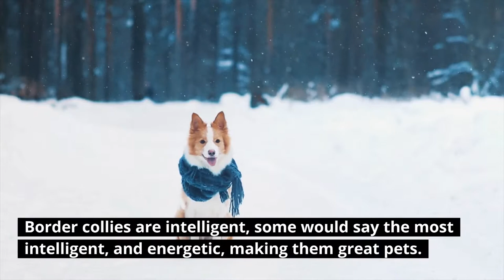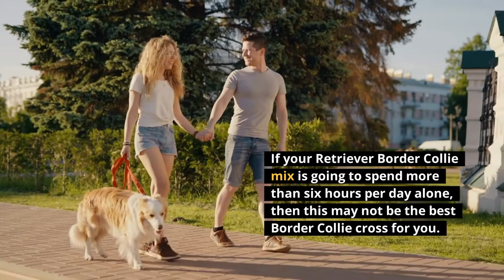Border Collie Golden Retriever Mix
Are you considering a Border Collie Golden Retriever Mix?

This video is for anyone who is thinking about adding a Border Collie Golden Retriever Mix to their family.

In our blog,  you can learn all about this amazing cross breed, from personality and temperament to care and feeding. You'll be an expert on the Border Collie Golden Retriever Mix before you know it!

Here’s a list of items that you will need to groom your Golden Retriever Mix.

Pin brush
Dog Toothbrush
Slicker Brush
Grooming Scissors
Dog Nail Clippers